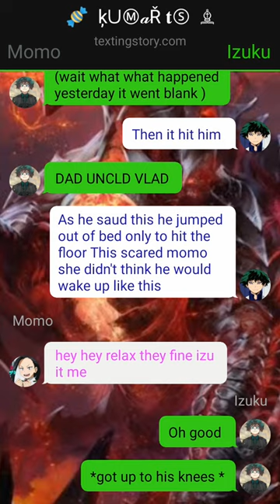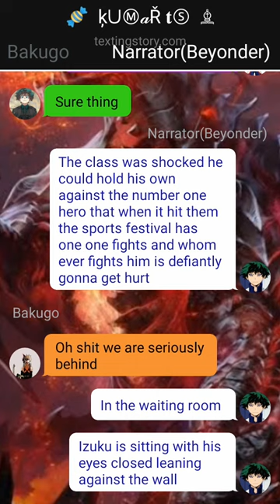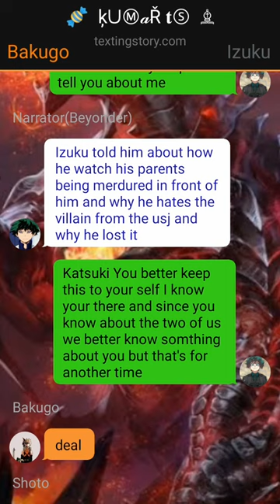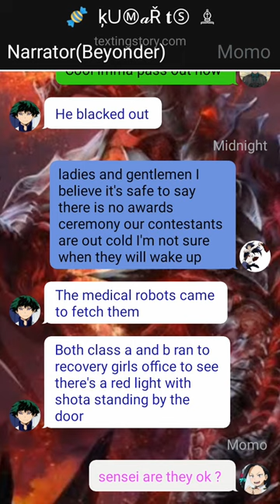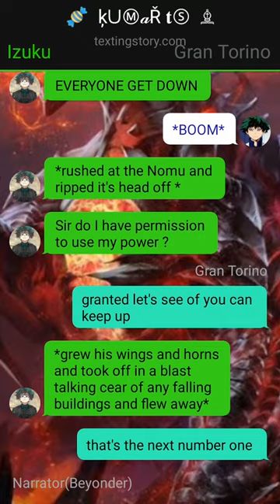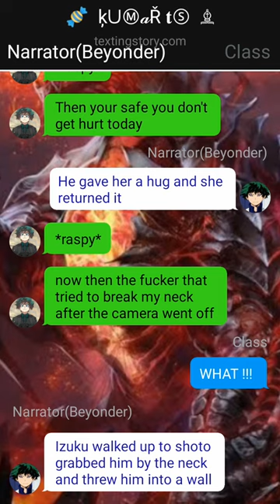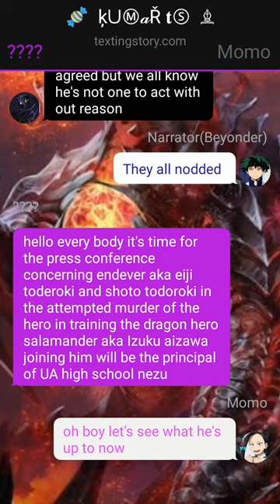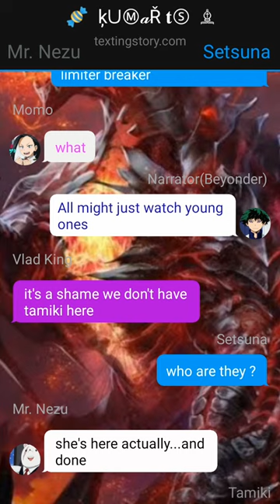Op Glow up Dragon God Deku //Main Battle //part~2// IzukuxHarem